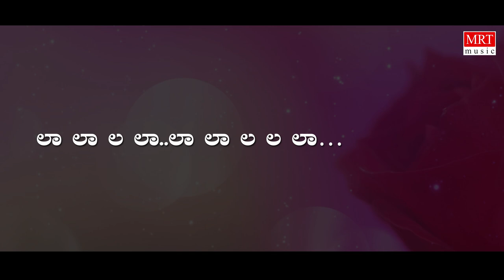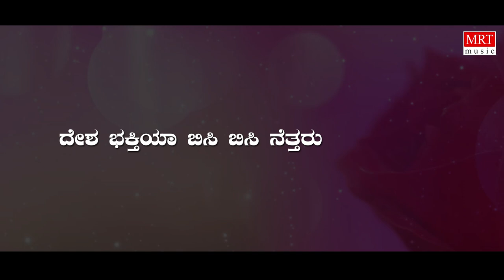Hindusthanavu Yendhu Mareyada - Lyrical | Ramakrishna, Sridhar, Padma Vasanthi | P Jayachandran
MRT Music Kannada presents "Hindusthanavu Yendhu Mareyada" Lyrical Video Song from Amrutha Ghalige Old Kannada Movie. Starring Ramakrishna, Sridhar, Padma Vasanthi, Sung by P Jayachandran, Music By Vijaya Bhaskar. Kannada Old Hit Songs.

Movie: Amrutha Ghalige (ಅಮೃತ ಘಳಿಗೆ)
Directed by: Puttanna Kanagal
Produced by: S. R. Rajan, Bheema Rao, K Nagarathna, Puttanna Kanagal
Artist Name: Ramakrishna, Sridhar, Padma Vasanthi
Music Director: Vijaya Bhaskar
Cinematography: B. S. Basavaraj
Banner: Jayabheri Films

Song: Hindusthanavu Yendhu - Male
Album/Movie: Amrutha Ghalige
Singer: P Jayachandran
Lyricist: Vijayanarasimha
Music Label: MRT Music